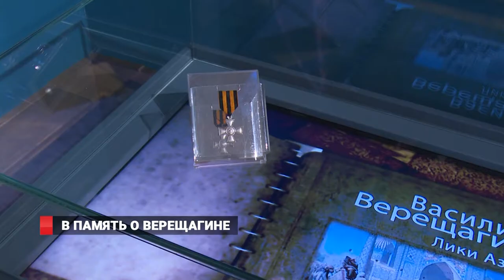В память о Верещагине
Василий Верещагин – художник-баталист, художник-путешественник, художник-этнограф, художник-литератор, художник-гражданин. В честь 175-летия со дня рождения знаменитого русского баталиста Приморская государственная картинная галерея приглашает на выставку «Василий Верещагин: лики Азии». Около двух десятков экспонатов из четырех музеев и частных коллекций России дополнены историческим реквизитом, в том числе - настоящими ружьями из 19-го века.